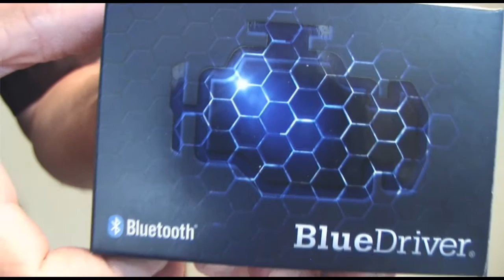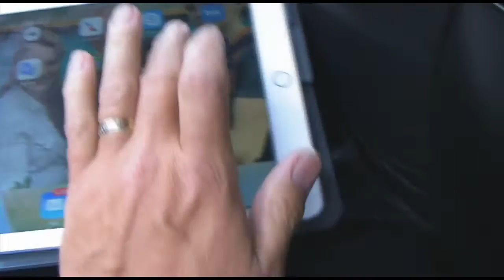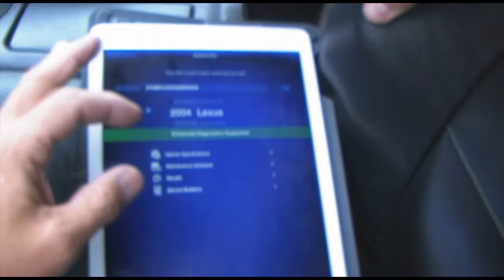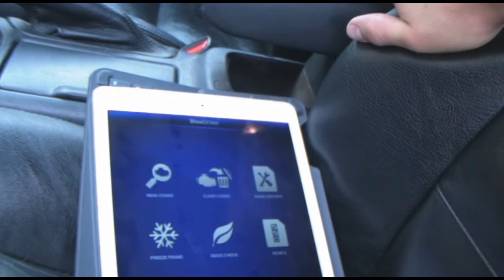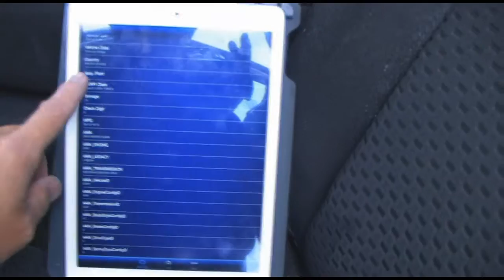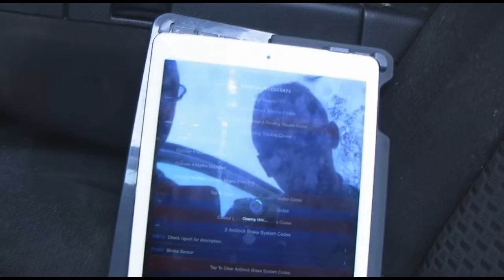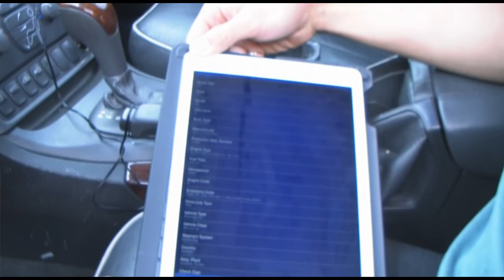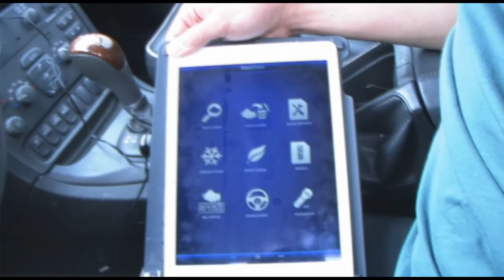BlueDriver Auto scanner Review In English and Spanish by PowerDriven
This shows basic install and review of the BlueDriver Auto Scan tool. It was done in both English and Spanish by Desmon Butts and Alexander Butts. We show the scan on three vehicles. 2004 Lexus IS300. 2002 Volvo s80 twin turbo. 2007 Toyota Tundra SR5.